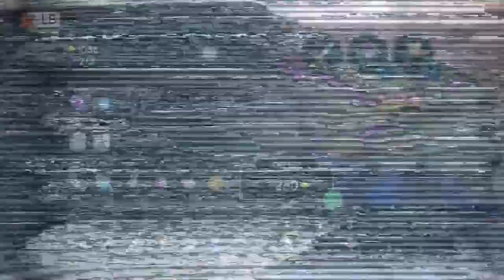TUNIC EP42 | Quarry Corruption Conundrum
One does not simply walk into Quarry Shrine